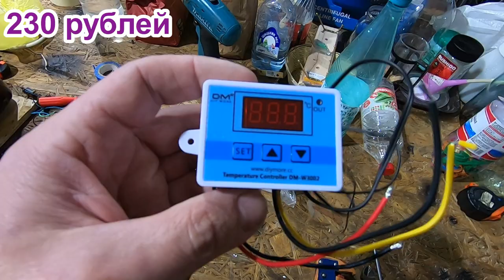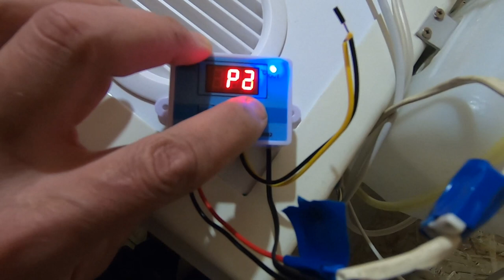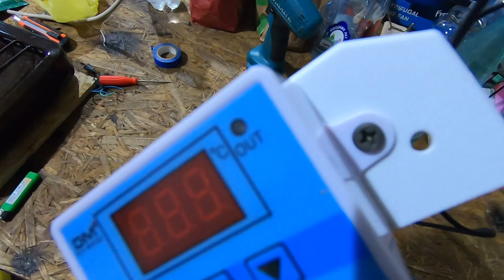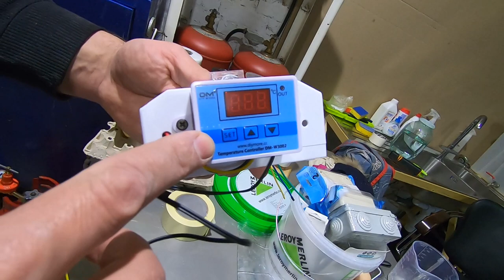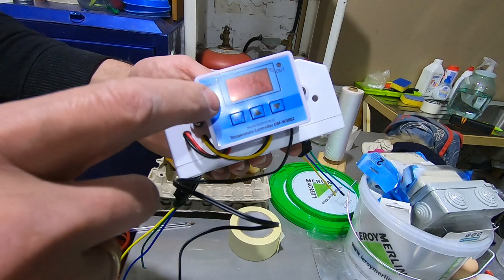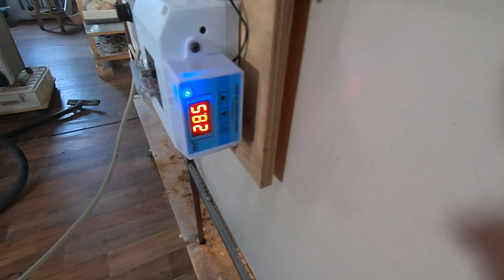Терморегулятор для брудера. Надежный. Универсальный. Легкосъемный.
Терморегулятор для брудера позволяет поддерживать оптимальную температуру без нашего участия. Как сделать надежное, универсальное и легкосъемное устройство расскажем в этом видео.